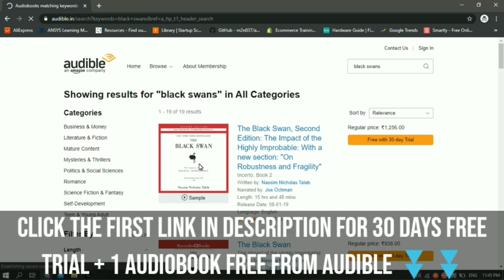12 Books Recommended By Neil DeGrasse Tyson l Best Books To Read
In this video we will see 12 books recommended by neil degrass tyson

About Neil DeGrass Tyson:

Neil deGrasse Tyson (born October 5, 1958) is an American astrophysicist, cosmologist, planetary scientist, author, and science communicator.

Since 1996, he has been the Frederick P. Rose Director of the Hayden Planetarium at the Rose Center for Earth and Space in New York City. The center is part of the American Museum of Natural History, where Tyson founded the Department of Astrophysics in 1997 and has been a research associate in the department since 2003.

Tyson studied at Harvard University, the University of Texas at Austin, and Columbia University. From 1991 to 1994, he was a postdoctoral research associate at Princeton University. In 1994, he joined the Hayden Planetarium as a staff scientist and the Princeton faculty as a visiting research scientist and lecturer. In 1996, he became director of the planetarium and oversaw its $210 million reconstruction project, which was completed in 2000.

Here the list of 12 books recommended by Neil DeGrass Tyson:

Watch Other Videos From Books For Hustlers -